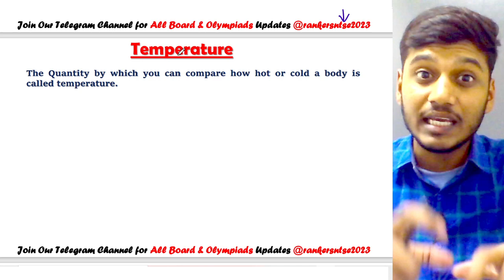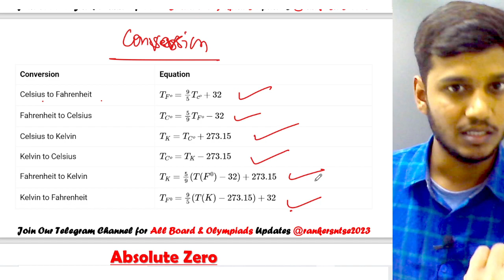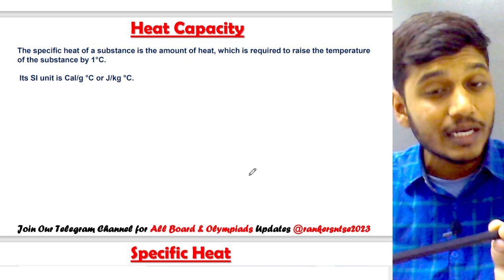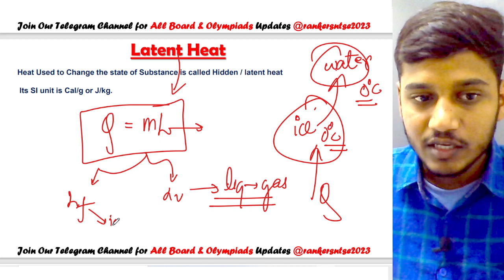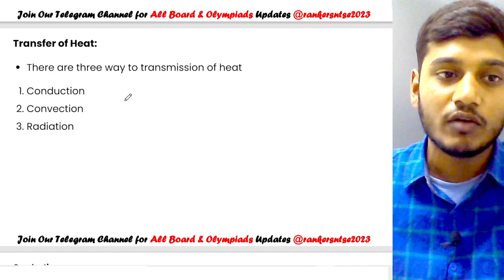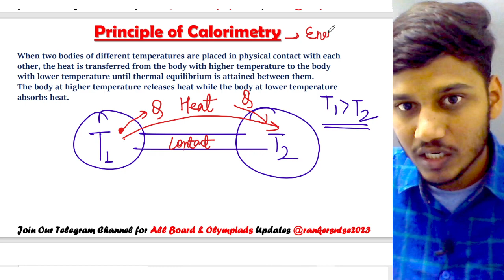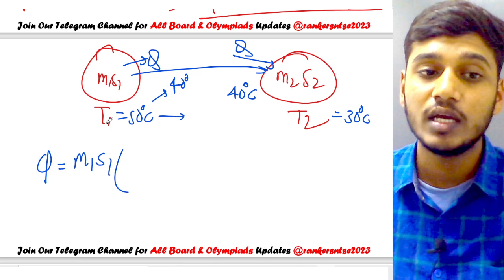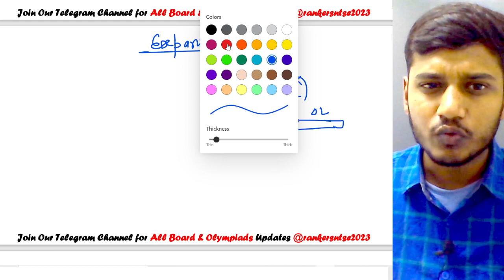Heat & Temperature in One Shot | Class 9 & 10 Science for NTSE+Board | Full Revision in 30 min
Free Entry Code : Kunalp10